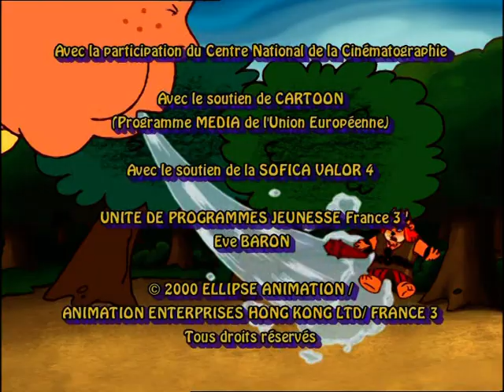Les rois et les reines - "Le philtre d'amour"